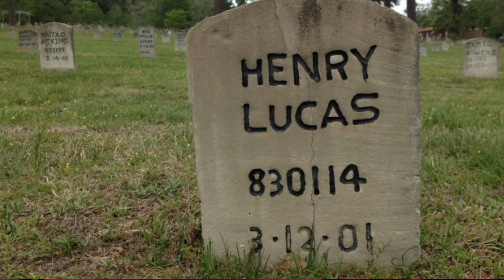Netflix Henry Lee Lucas Documentary | Overview and Analysis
Netflix Henry Lee Lucas Documentary titled The Confessions Killer looks at the case of Henry Lee Lucas as well as Otis Toole. Henry confessed to over 600 heinous acts and Otis Toole backed him up on many of his claims. In this Netflix documentary, the aspect that the investigators possibly leaked information to Henry Lee Lucas in order to get confessions from him to close cold cases takes center stage. Join me as I review the case of Henry Lee Lucas and analyze the documentary